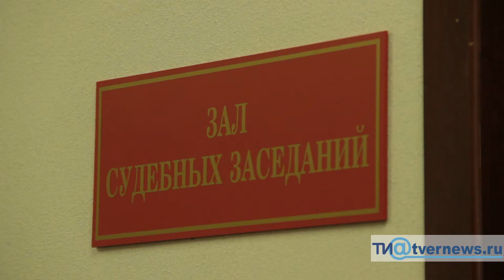Суд над экс директором Тверской генерации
20 сентября в Центральном районном суде Твери состоялось заседание по избранию меры пресечения задержанному накануне Яну Горелову – бывшему директору ООО «ТЭК» (управляющей компании ООО «Тверская генерация»). Подробности